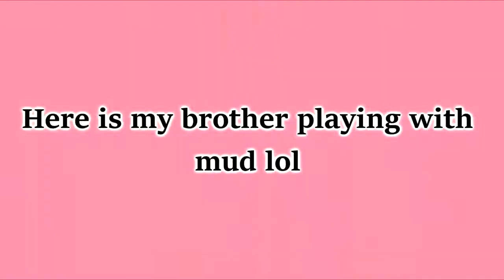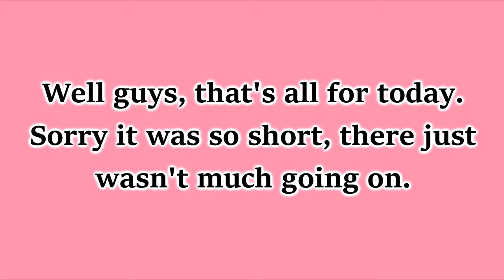Tuesday vlog (Day 4) - Meet my brother and sister!